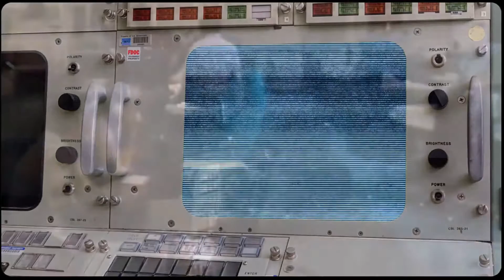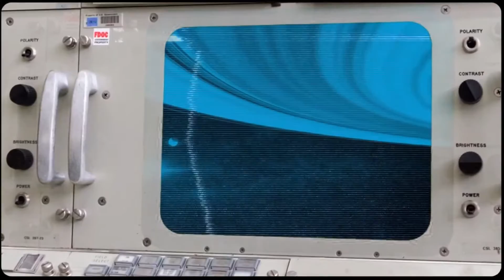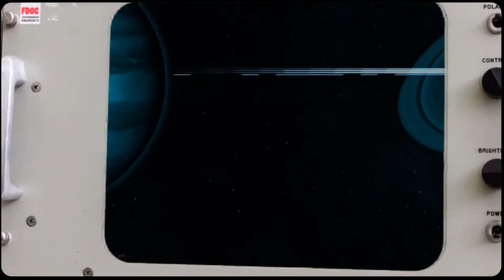I AM VOYAGER Terry Draper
Finally receiving the lost message from Voyager 1 circa 1980 as she leaves our Solar System and heads toward the cosmos.